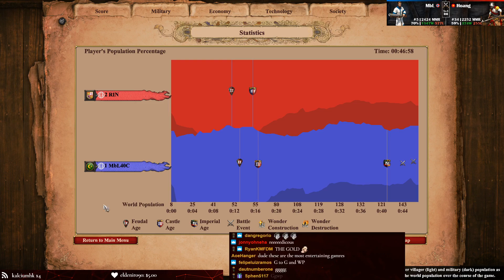This Game Made Hoang Quit For The Day! Crazy Mess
WORST START EVER